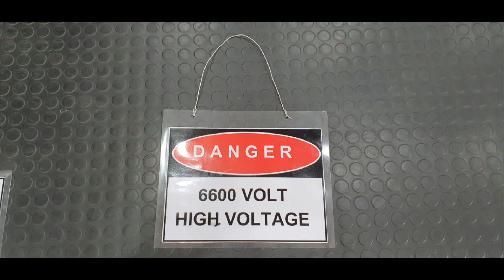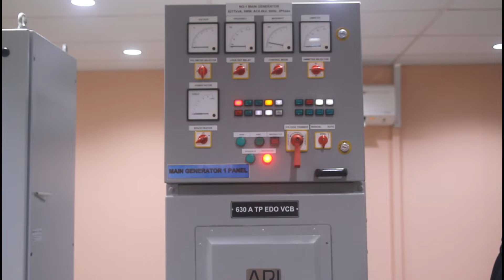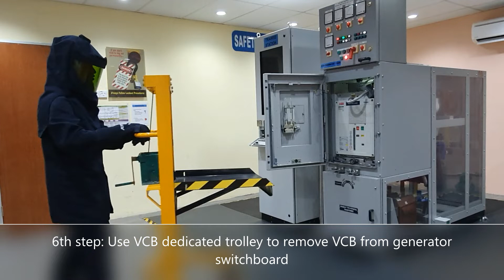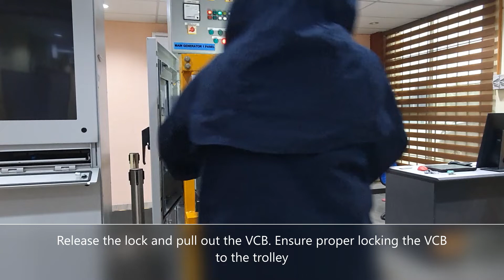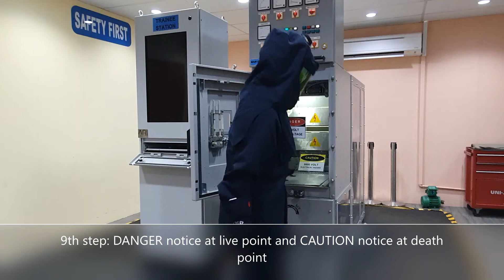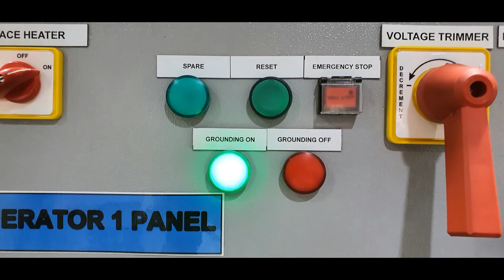High Voltage Isolation Procedure